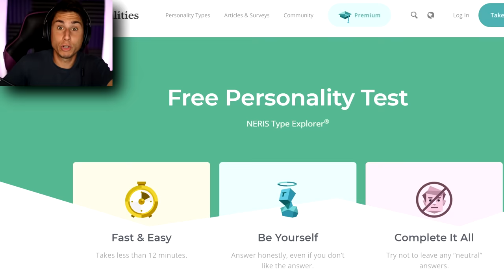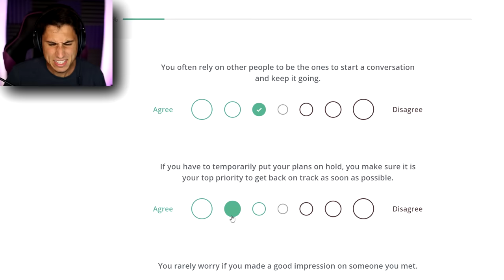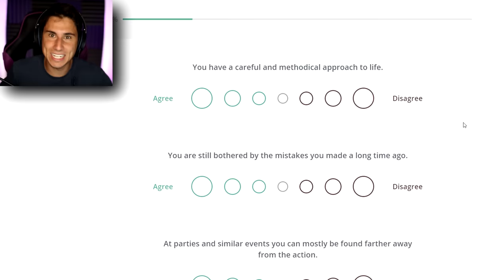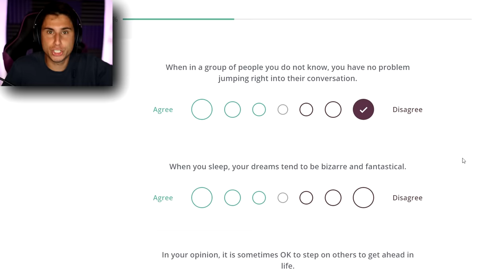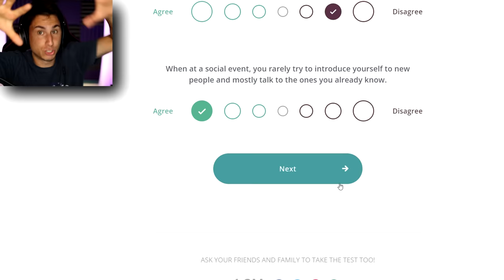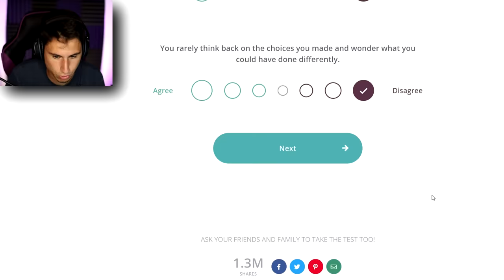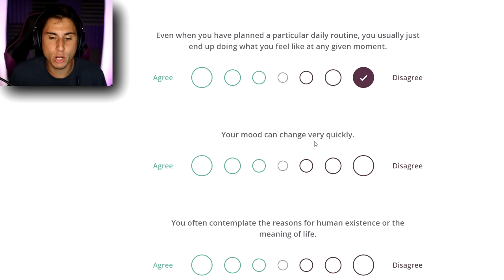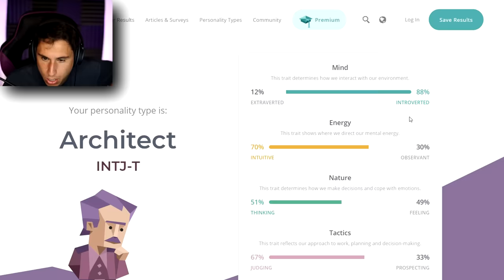I've Been Lying To All of You...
I've Been Lying To All of You | The Frustrated Gamer vlogs are back and today I am taking an online personality test called the 16 personalities test. See what The Frustrated Gamer is really like. Am I an introvert or extrovert? If you would like to see more funny online quizzes let me know!